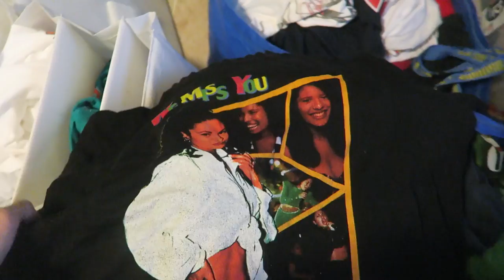INSIDE A RESELLER INVENTORY ROOM!!!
Every purchase made helps support me make these daily videos